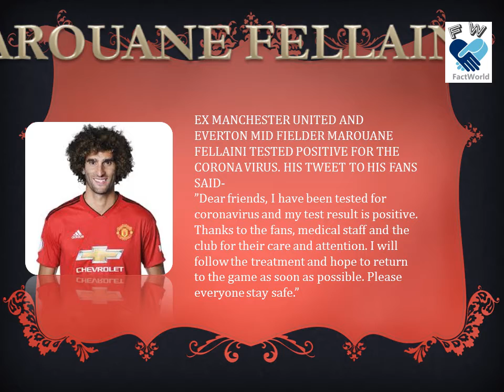FOOTBALL PLAYERS AFFECTED WITH COVID-19 - PART 1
FOOTBALL PLAYERS AFFECTED WITH COVID-19 - PART 1 brings to you some players from premiere league affected with the latest pandemic. some info, facts, opening and closing comments are there in the video